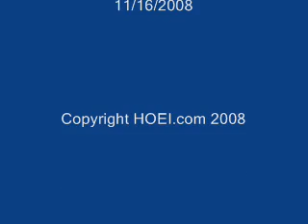Caden Speaks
- This is my son Caden speaking and signing. This video is of Caden at 4 years old. He was diagnosed with 22q11.2 (Di George Syndrome) at birth.

Caden has three brothers who love him dearly...most of the time. They are all typical boys in many ways. Caden plays with his brothers and does many "normal" things. That is what makes life difficult for him to an extent. To see him play you would have no idea what he goes through medically. He has averaged approximately 30 nights per year int he hospital since birth. This time in the hospital and the recovery time has created many delays in his development. From a distance this is not apparent.

At 7 years old Caden is exclusively tube fed. He has had 5 open heart surgeries, 3 back surgeries for scoliosis, abdominal surgery, neck surgery and more outpatient surgeries than we have room to list. Caden will continue to have heart surgeries and back surgeries as he grows older. You can track Caden's progress on his blog